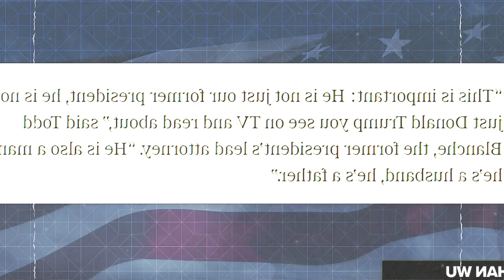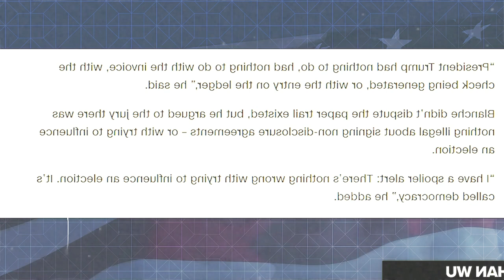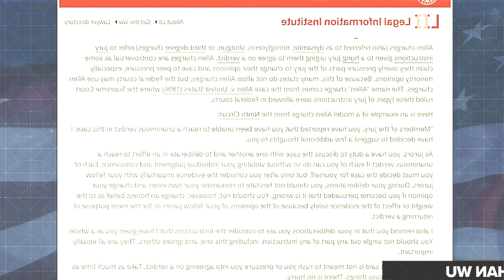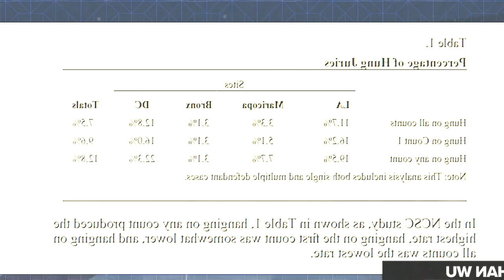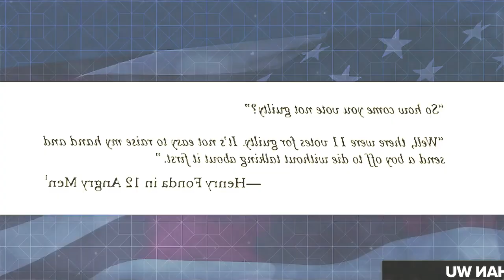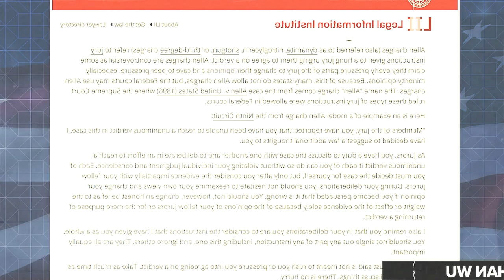Trump Trial Plan BACKFIRING IN HIS FACE Already | SOS NEWS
Former federal prosecutor Shan Wu breaks down many of the misconceptions surrounding the opening arguments in Trump's first criminal case.